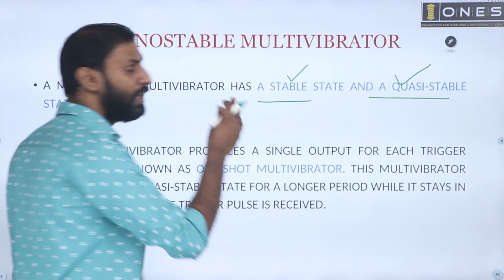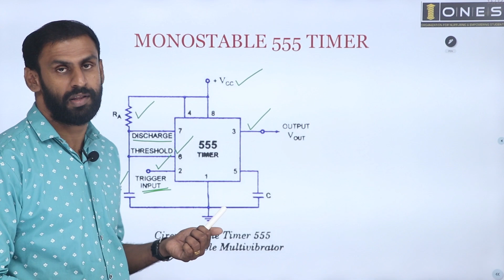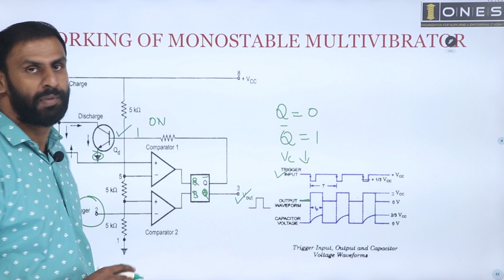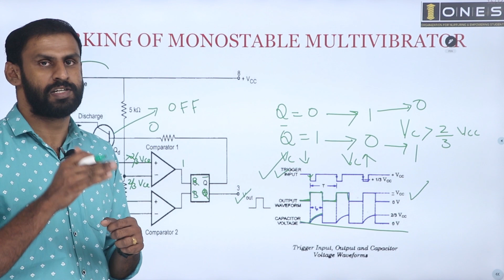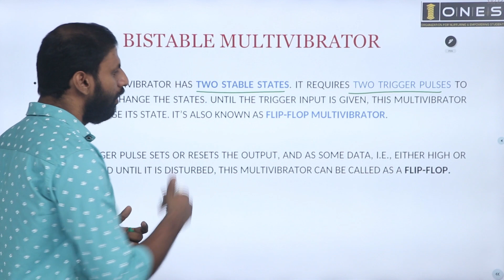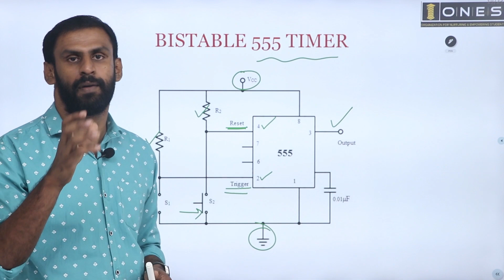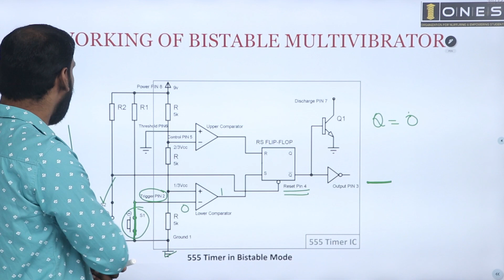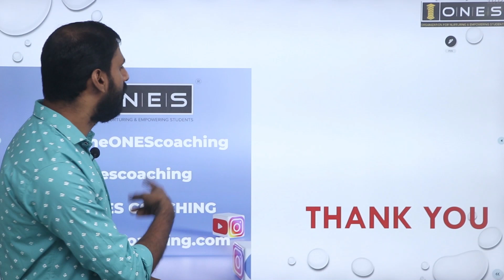Kerala PSC | KSEB Sub Engineer | Basic Electronics Engineering | Multivibrators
𝐇𝐢𝐠𝐡𝐥𝐢𝐠𝐡𝐭𝐬:
🔖 Sub Engineer Test Series
🔖 E- Materials
🔖 Doubt Clearance Sessions
🔖 Workout Sessions
🛑 Register soon and get KSEB SUB ENGINEER  Coaching for an offer prize